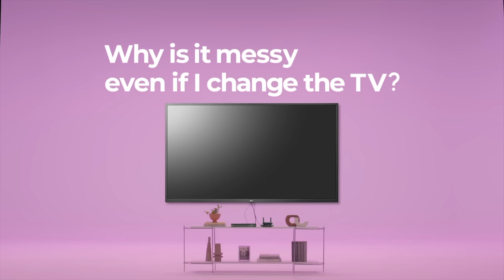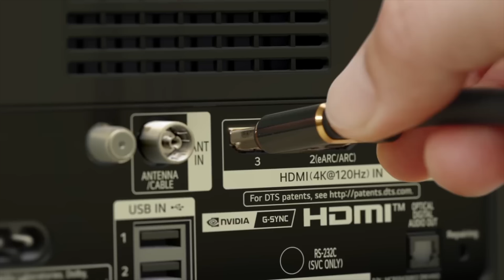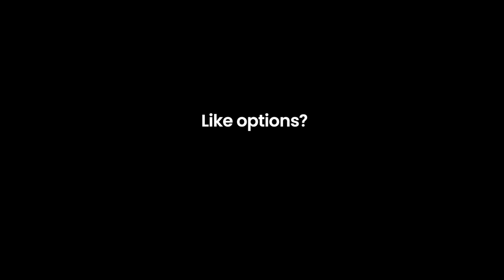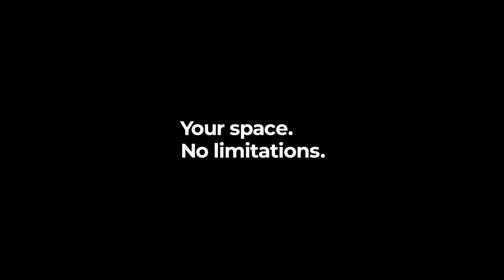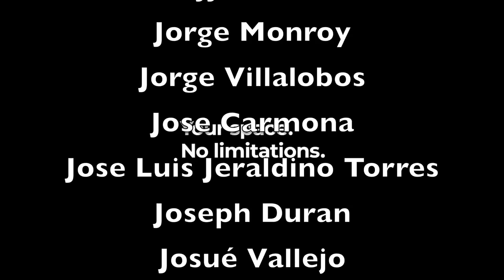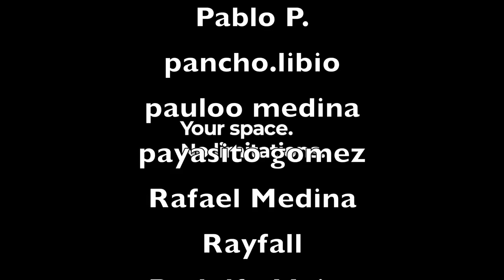El Nuevo TELEVISOR 4K INALÁMBRICO de LG para el 2023 😱 | LG M3 Oled en la Ces2023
🔵ATTRIBUTION 🔵